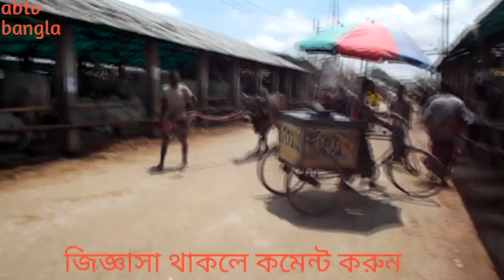গাবতলী গরুর হাট।